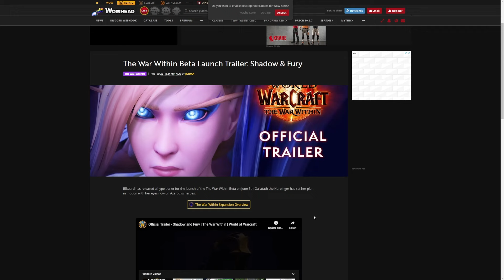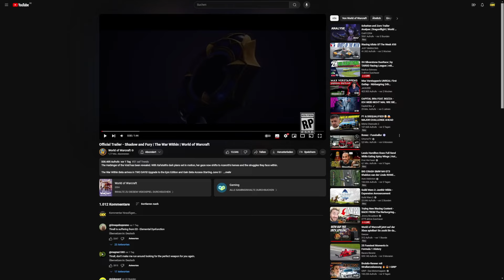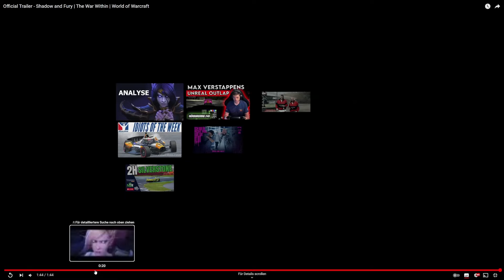Xal'atath ist verdammt EPISCH! Shadow & Fury - Neuer Trailer zum Beta-Start von The War Within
Passend zum Start der Beta von World of Warcraft: The War Within hat uns Blizzard mit einem neuen Beta-Trailer namens Shadow & Fury versorgt. Die Hauptrolle darin spielt Xal'alath.